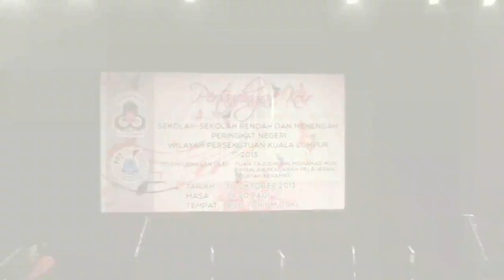S.K. Convent Bukit Nanas (1) Choir Champion 2013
S.K. CBN (1) returned as champion in the 2013 Kuala Lumpur Inter-School Choir Competition. The competion was held at the KL City Hall Auditorium. They sang two songs - "Budi Bahasa" and "Eja Eja". The school choir master/teacher decided to retain the winning formula song "Budi Bahasa", which also carried them to be champions in 2011 and 2012. Being champions for three straight consecutive years is a feat by itself. On a side note: Their big sister CBN Secondary also became champion an hour earlier in the same competition under the Secondary Schools category. Awesome! Congratulations CBN and to my little Angel - Maryam and the whole choir girls and teachers!